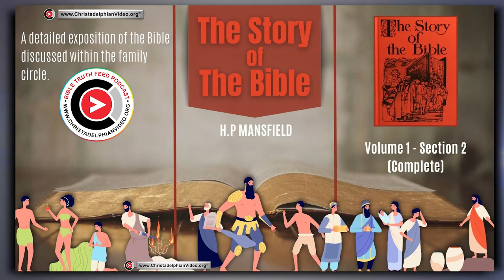The Story of the Bible: Volume 1, Section 2 - Complete (by HP Mansfield)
A @Christadelphians Video: A @Christadelphians Video:
A detailed exposition of the Bible discussed within the family circle (From Genesis through Leviticus 10)
Author: H.P.Mansfield who wrote in the foreword "I invite you to come with me as I commence this most exciting and wonderful story. It is a story that is not yet finished. Its glorious consummation is yet to be manifested in the earth when the Lord Jesus returns to raise his friends from the dead, and give unto them eternal life. He will finally establish his Kingdom on earth so that therein Yahweh may be elevated and glorified.
May the great Author of the Bible bless these efforts to make His beautiful Book more widely understood and appreciated, so that in the coming day of triumph when Christ will be in the earth, they will be found to have provided some slight contribution to the development of a people prepared for the Lord.
Read by Bro Chris Sales